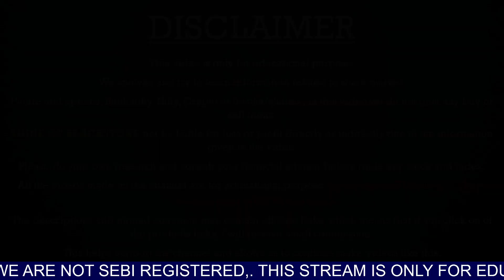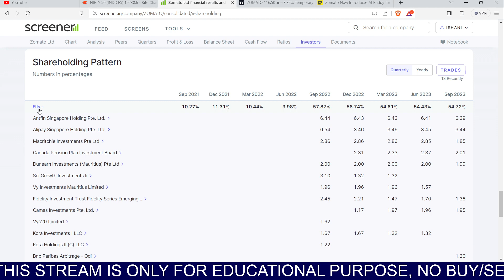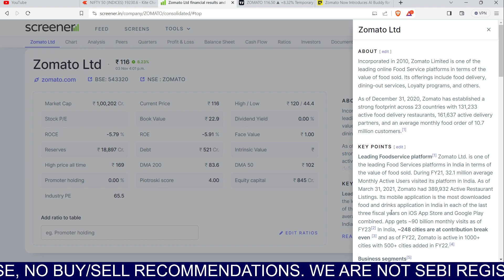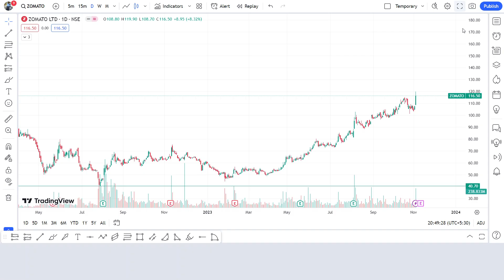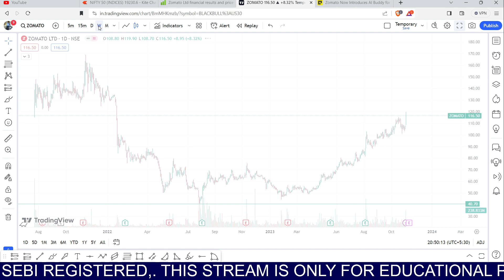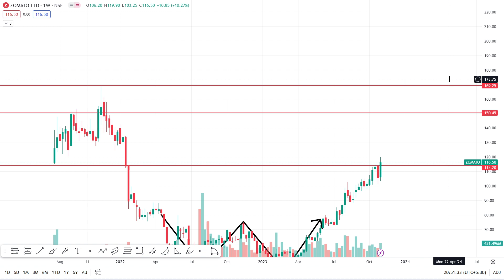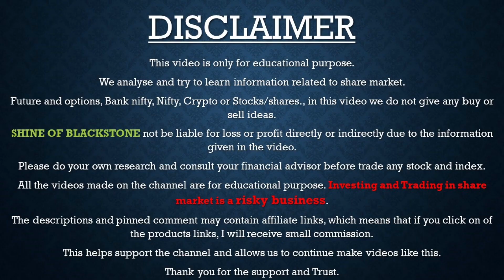आ गई खबर जिसका सबको इंतजार था । स्टॉक अब रुकने वाला नही। Zomato Share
Zomato Ltd
Zomato share
Zomato share dividend news
Zomato share dividend update
Zomato share result update